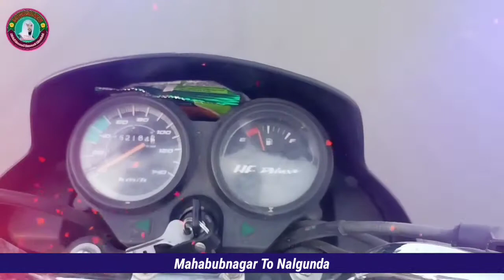Mahabubnagar To Nalgunda || محبوب نگر ٹو نلگنڈہ || abdul hameed7676 official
Assalamu alikum Warahmatullahi Wabarakatuhu.